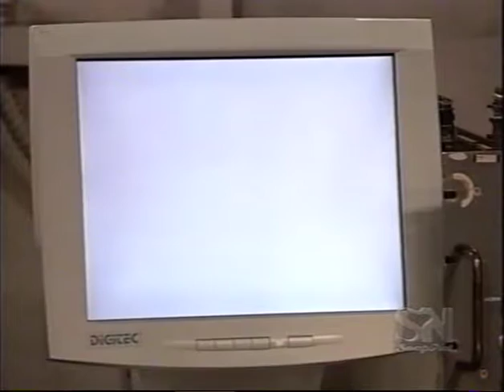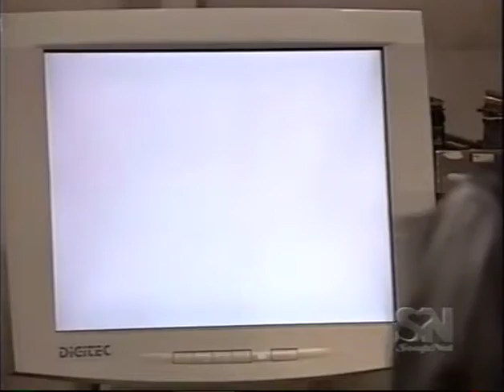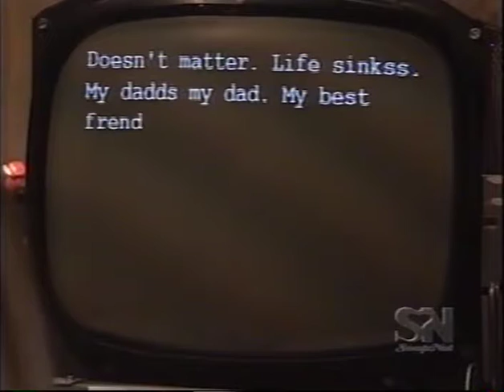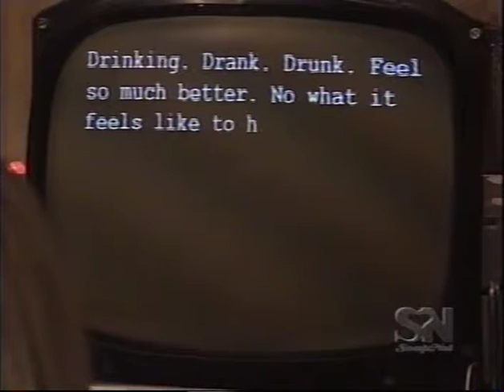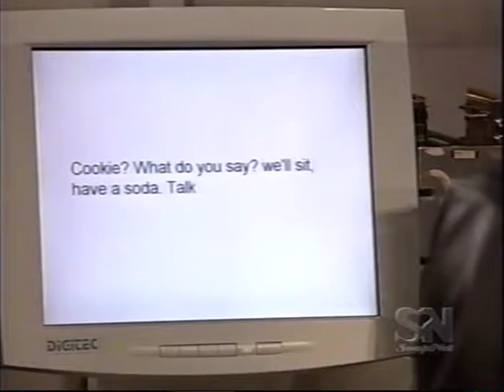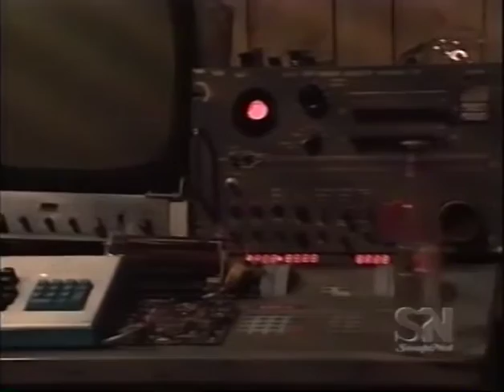Port Charles Time in a Bottle: April 13, 2001